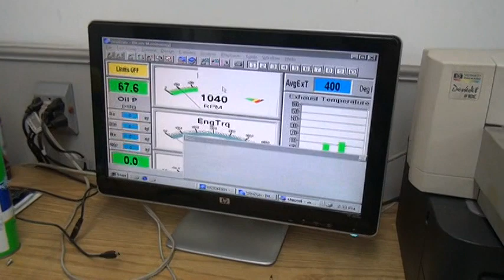Bryan Stolinski dyno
540 dyno test